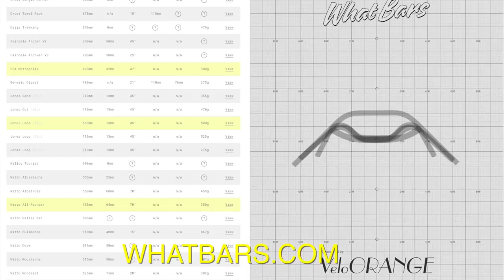My Favorite Handlebars? (How to Choose Drop Bars)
In this vid, I talk about why I'm swapping out my handlebars on the Velo-Orange Polyvalent and why I like short ramp, short drop and flare in my drop bars.